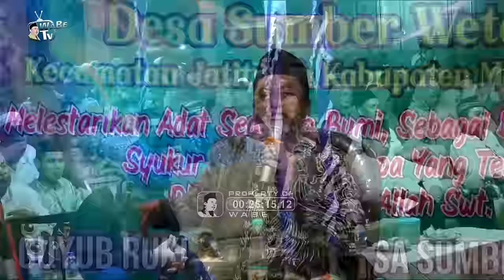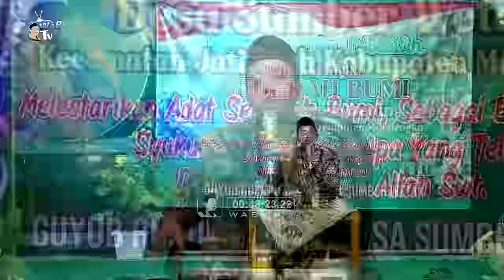DONGENG DAN DAKWAH ASAL USUL DESA SUMBER JATITUJUH